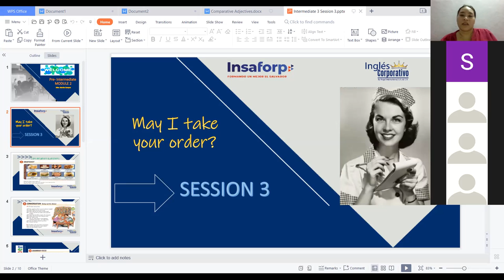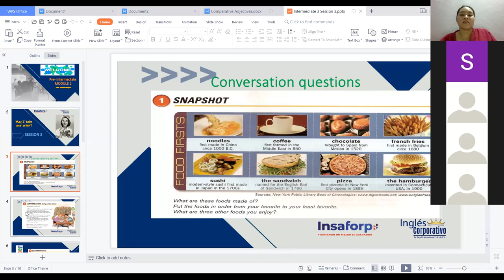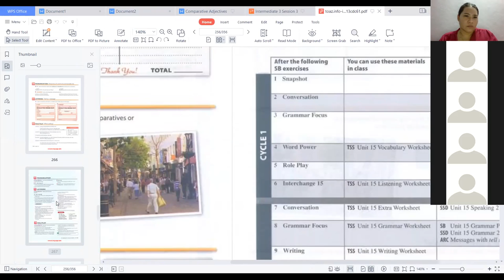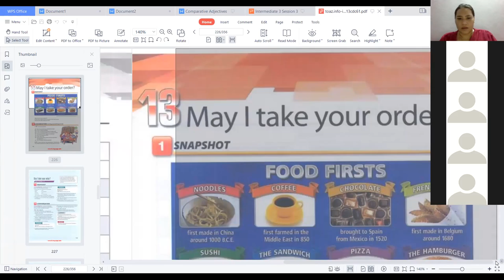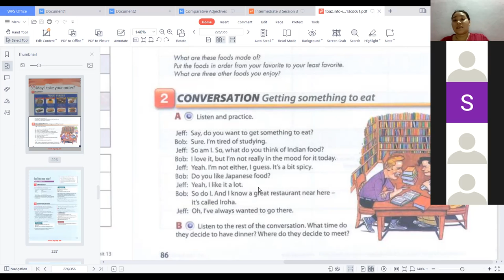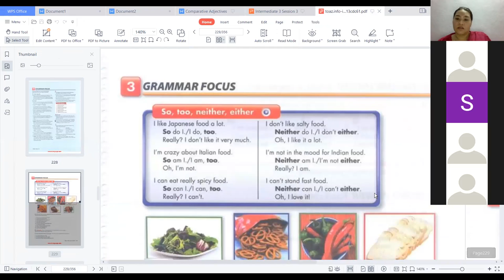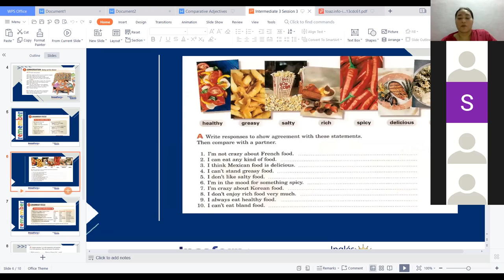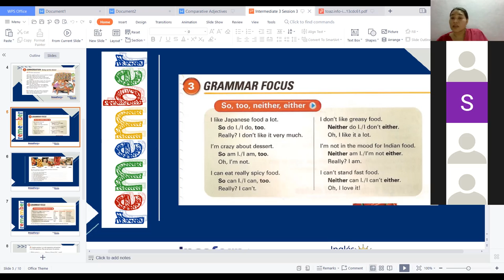Ingles Corporativo-Adverbs of Agreetment - Videoconference 7